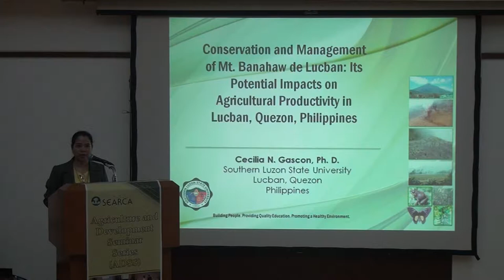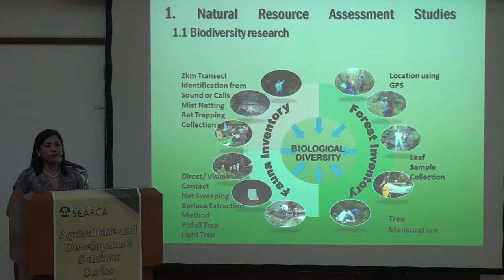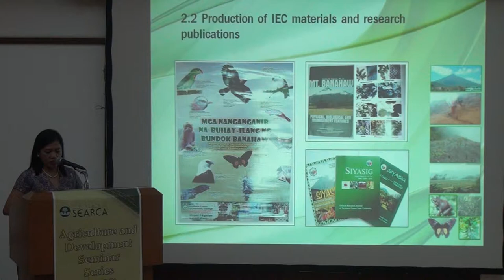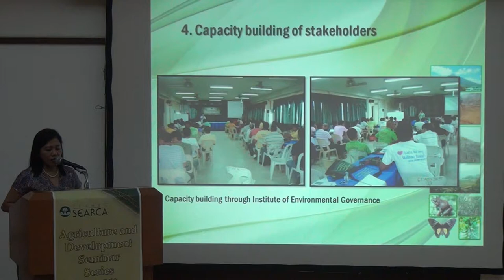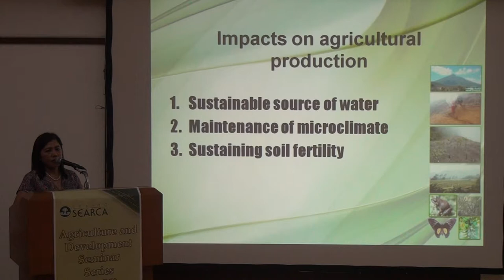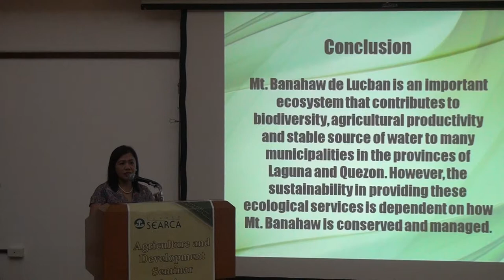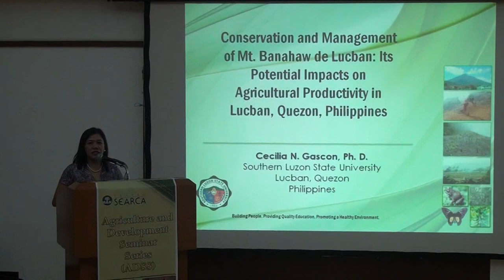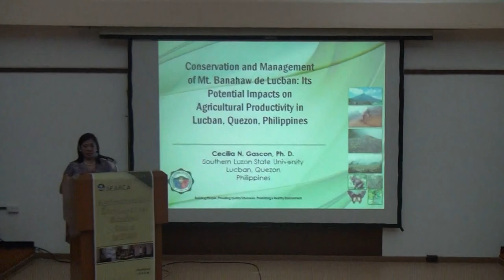Conservation and Management of Mt. Banahaw de Lucban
Conservation and Management of Mt. Banahaw de Lucban: Its Potential Impacts in the Agricultural Productivity in Lucban, Quezon, Philippines

by Dr. Cecilia N. Gascon
President
Southern Luzon State University, Quezon, Philippines